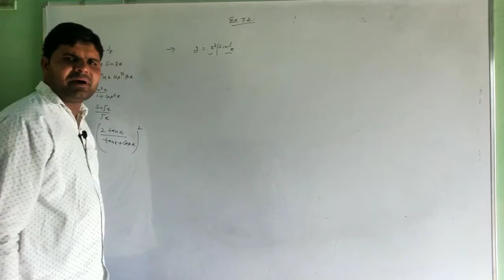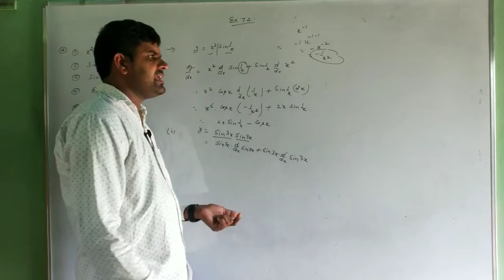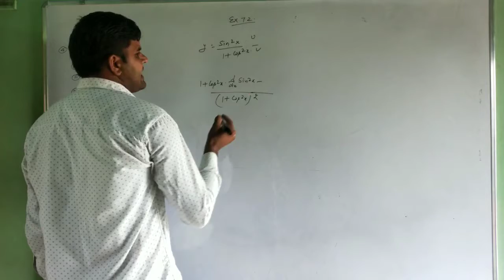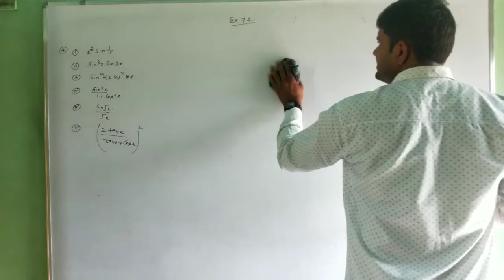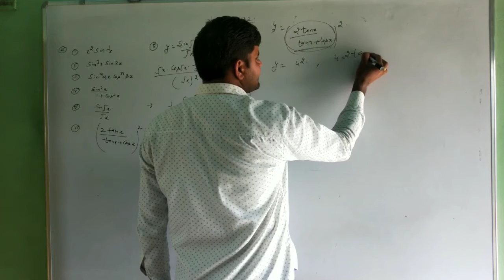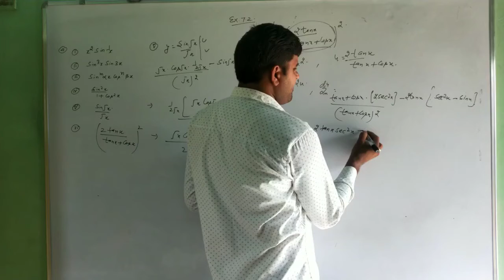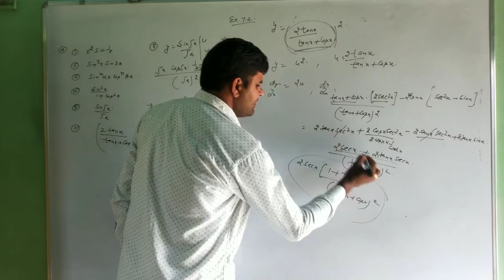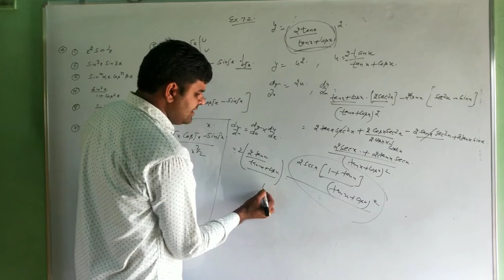Differention exercise 7.2 part 2